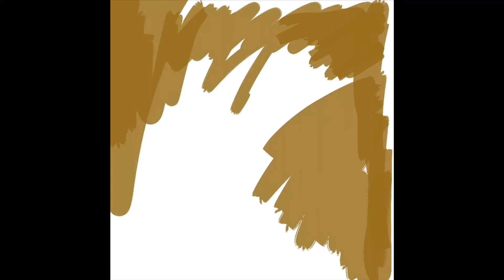How to draw Instant Coffee in Sketch Club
Instant Coffee , werble , Sketch Club